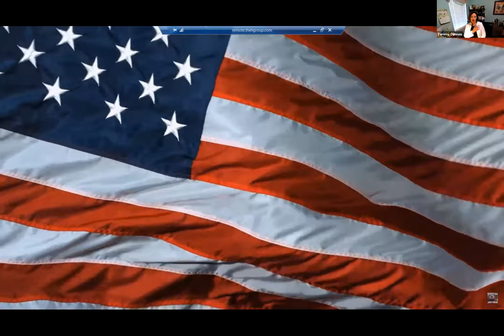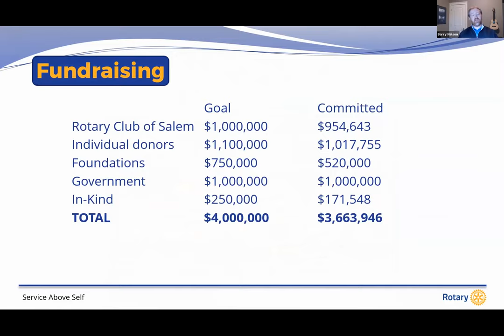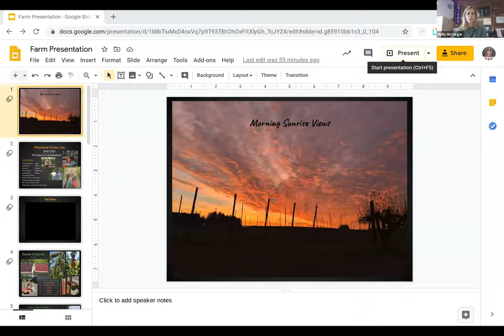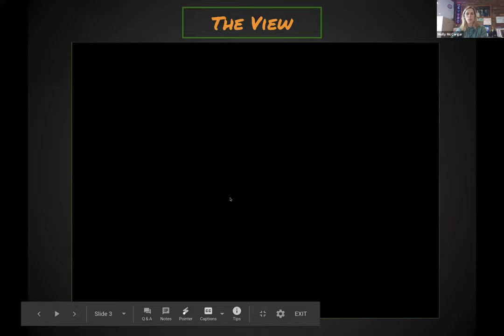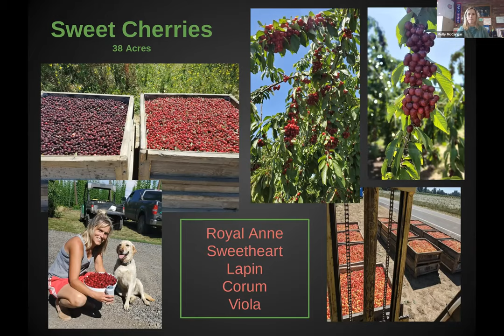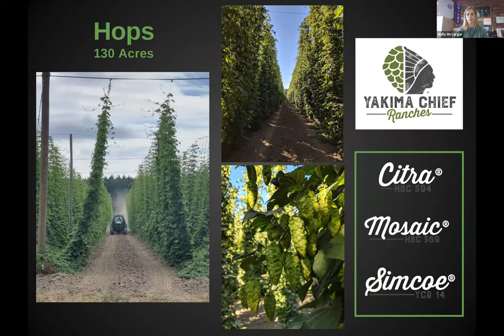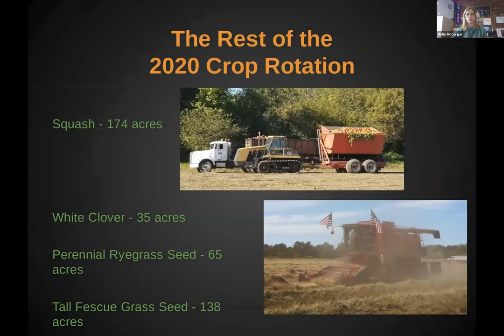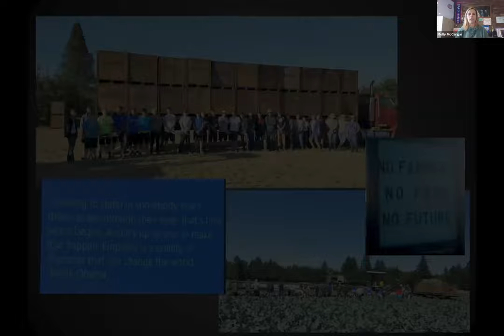RCOS May 20, 2020 | Molly McCargar, Agriculture in the Mid-Willamette Valley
Molly McCargar represents the fourth-generation working the family farm north of Keizer. With her younger brother Ernie Pearmine, they raise a variety of crops - sweet cherries, cauliflower, sweet corn, squash, hops, and grass seed. Molly brought an inside look into what it's like these days on a diversified farm in the Willamette Valley from the COVID-19 induced impacts to the effects of the Norpac bankruptcy.